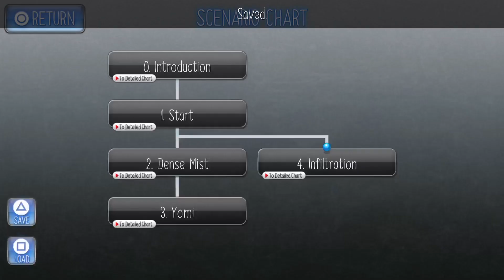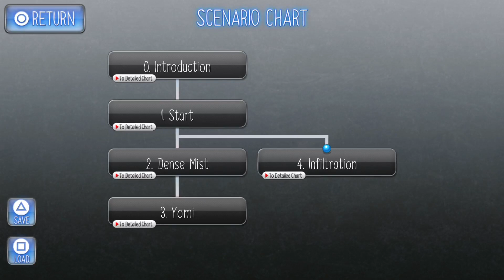OR Plays: Raging Loop Part 13 - Is It Finally Getting Good?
Twitch Let's Play - VOD - Full Playthrough - Raging Loop

Anthony and Theresa enter into their second loop!  And then their third, fourth, fifth, and sixth loops.  It's complicated but they're finally getting somewhere as Haruaki is welcomed back into Yasuimizu ready to face the mountain and break out of his perpetual nightmare!  Will he succeed?  Find out as we continue our playthrough of Raging Loop by Kemco!